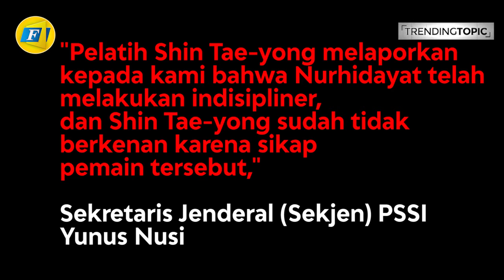Shin Tae Yong Pulangkan Eks Kapten Timnas U-19 Jelang Laga Melawan Thailand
FAJAR.CO.ID - Eks Kapten Timnas U-19, Nurhidayat Haris dipulangkan oleh Pelatih Timnas Indonesia, Shin Tae Yong, Selasa (1/6/21). Pasalnya, pemain berposisi bek tengah itu melakukan tindakan indisipliner.